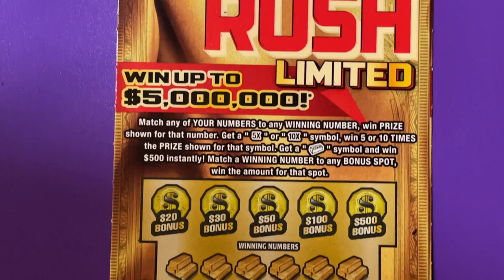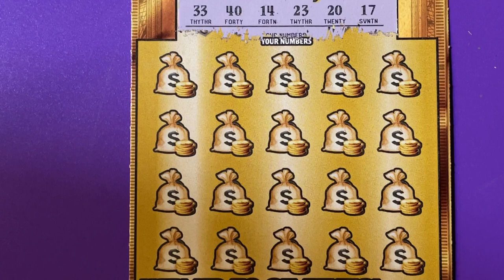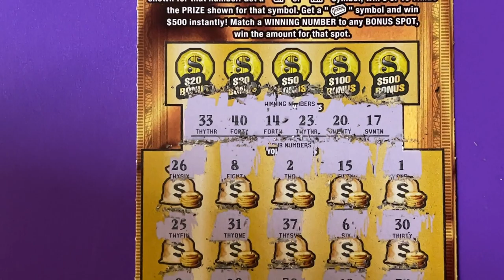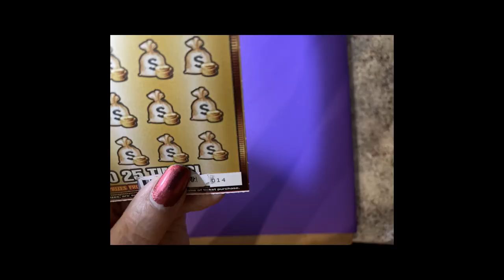Gold Rush Ltd Ticket 14